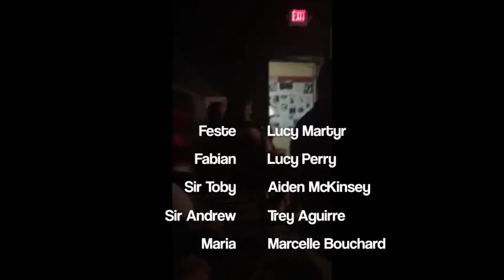12th Night 2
This video is about 12th Night 2